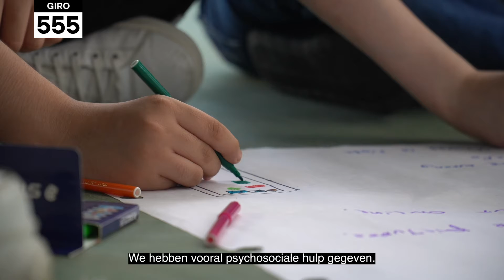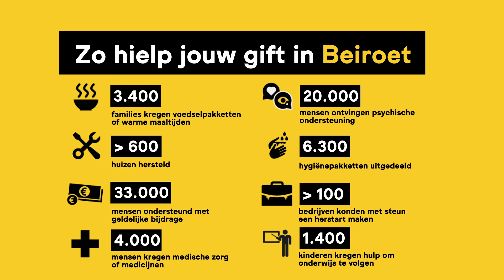Beiroet: 1 jaar later. Wat is er gebeurd met Giro555-donaties? | Plan International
Een jaar geleden, op 4 augustus 2020, trof een ongekend zware explosie de Libanese hoofdstad Beiroet. Nederlanders brachten ruim 15,3 miljoen euro bij elkaar voor de Nationale Actie voor Beiroet. Daarvan is tot nu toe 10,8 miljoen euro besteed door de 11 hulporganisaties achter Giro555. Hiermee hebben we ruim 80.000 mensen kunnen helpen met onder meer onderdak, psychosociale hulp en herstel van huizen en bedrijven.

Oud NOS-correspondent Marcel van der Steen was na de ramp voor Giro555 in Beiroet en zag met eigen ogen hoe groot de impact van de ramp was. Vorige week was hij opnieuw in de stad. Hij ging langs bij mensen die hulp ontvingen en doet daarvan verslag.